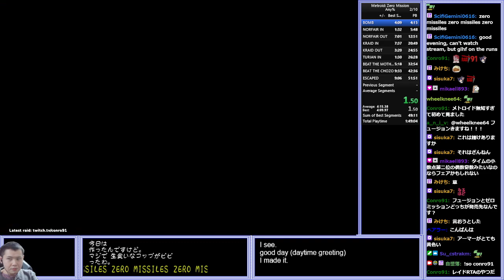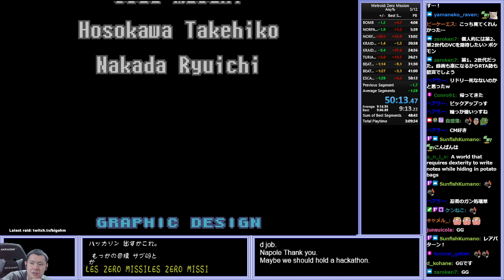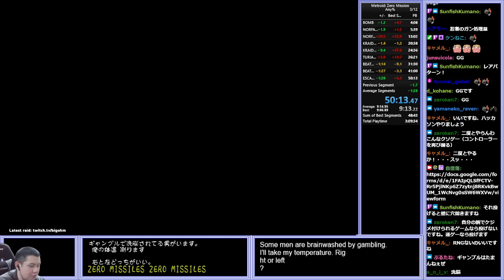Metroid: Zero Mission Any%